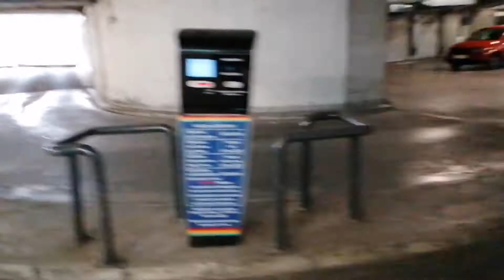Chill Sunday Clips